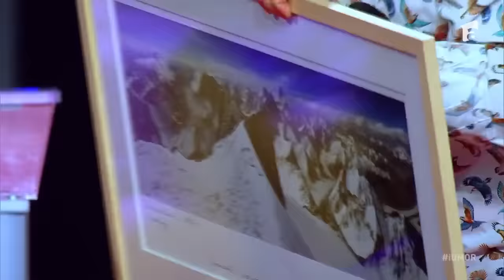Delia, surpriză plină de emoție din partea lui Alex Găvan: "Îmi vine să plâng!"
Episodul 12 iUmor Sezonul 14, din data de 14 mai 2023. Alex Găvan, cunoscut pentru expedițiile făcute pe vârfuri de peste 8.000 de metri în munții Himalaya fără oxigen suplimentar și fără șerpași, a reușit să o impresioneze pe Delia. „Am pentru tine două surprize și sper din suflet să îți fie două bucurii!“, a spus celebrul alpinist.

Urmăreşte „iUmor” şi pe:
➠ TV Antena 1, Sâmbătă de la ora 20:00,